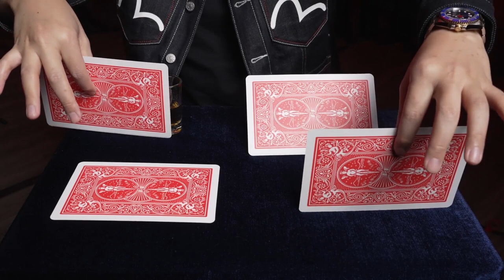Shot Glass Matrix - Patricio - Bond Lee - lepetitmagicien.com